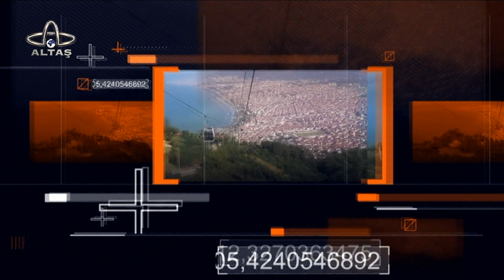29 Nisan 2024 Ekran Gazetesi - OTSO Yönetim Kurulu Başkanı Adil Levent Karlıbel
29 Nisan 2024 Ekran Gazetesi - OTSO Yönetim Kurulu Başkanı Adil Levent Karlıbel